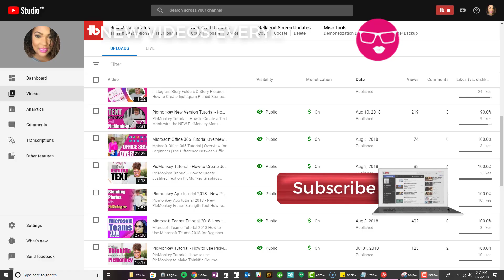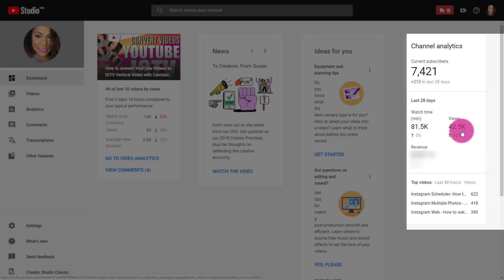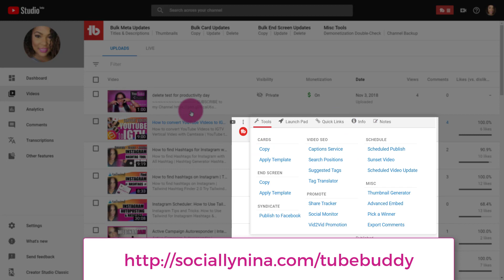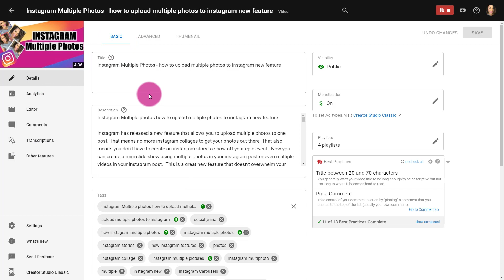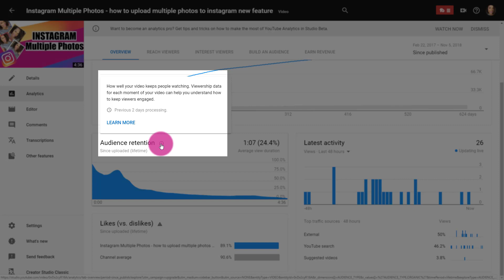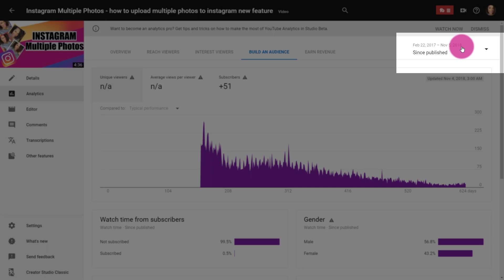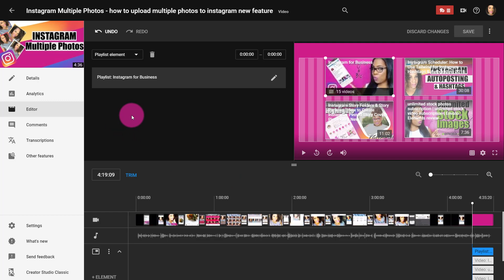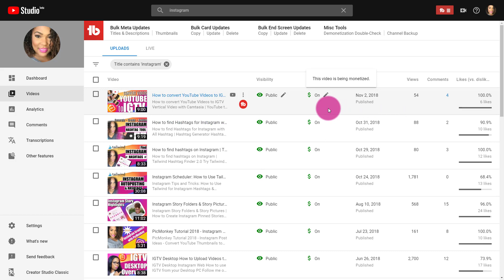How to use Youtube Studio | New YouTube Creator Studio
Do you have a YouTube channel? What type of videos do you upload?

“Socially Nina” Thomas is an entrepreneurial marketing influencer and the CEO and founder of LearnedIt.online, an online training hub for small businesses, and the “not-so-tech-savvy” entrepreneur.
Pink Boss Club | The Small Business Hub | Free Community for Entrepreneurs
Pink Boss Academy| Digital Marketing Strategies for Entrepreneurs
Business Mentorship for Startups and Entrepreneurs Businesses |Schedule a 20-minute discovery call to see if we’re a good fit
Consulting and Partnerships for Small – Mid-size Businesses

VIDEO SERIES
My posting schedule: Monday – Wednesday – Friday.  Click the links below to see if you missed any of my previous Digital Marketing tutorials.